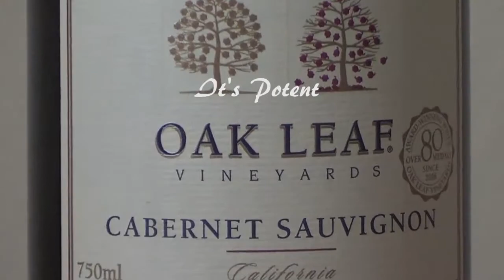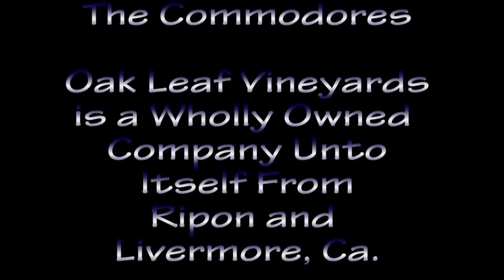▶ Cheap Wine mp4